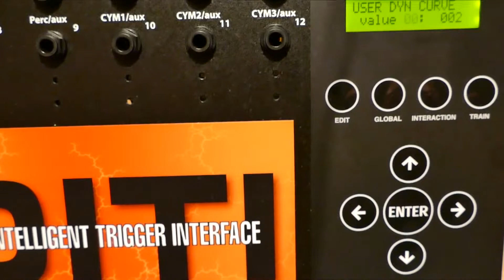DITI VIDEO TRAINING MANUAL (GLOBAL EDIT- CURVES)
DITI video training manuals from Alternate Mode Inc.
These videos cover all of the basic features and functions
of the DITI.
Global Curves is a function in the Global Edit Screens